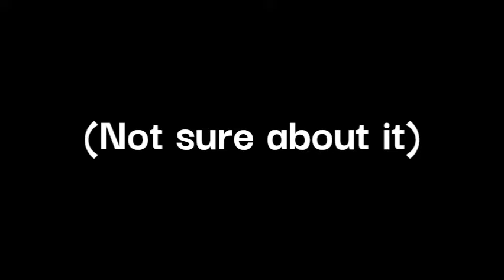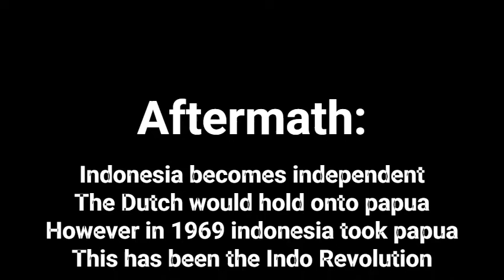Indo Revolution (Skool Porjet)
Prepare for cringe 3000
Credits:
Music is: Victory-28585 (i def know wut this is)
Music made by: LatinAutorPerf, LatinAutor - SonyATV, UNIAO BRASILEIRA DE EDITORAS DE MUSICA - UBEM, Adrev Publishing

                                   (SPOILER ALLERT BELLOW)
So dis video is about indo revolution. So um it all began when japan invaded the dutch east indies. However the war was going against the axis. So japan allowed indo independence. Indo began a proclamation of independence at august 17th 1945. After the war the dutch was back. With the dutch east indies. But indo had declared independence. So Indonesian nationalist had to fight against the british and dutch. And caused heavy defeats against the nationalist at the battle of Medan and Ambarawa. The battle of surabaya saw the dutch victorius. But indonesia saw a gate to victory. Indonesia didnt needed to beat the dutch. But Outlast them. So after tensions between the dutch and america. The dutch left.